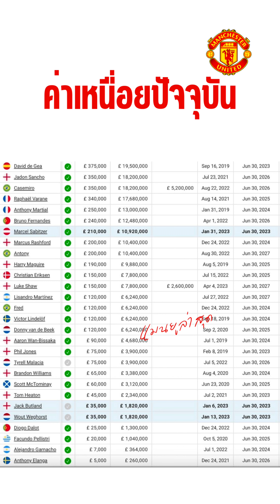แมนยูล่าสุด🔴 l เทนฮากโละนักเตะกาก,แมคไวอยู่ต่อ,กานาโช่หนักใจ,ไม่ขายแมคทอม EP. 86 🔴 (21/4/2566)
ข่าวแมนยูล่าสุด สาวกปีศาจแดง🔴  (Latest Manchester United News Red devil disciple 🔴)

กดแปลภาษาได้นะครับ📝 (you can press translate language)

🗣️ หากชื่นชอบอย่าลืม ( If you like it, don't forget.)
 - กดแชร์✅ (Press share)
🗣️มาคอมเมนท์พูดคุยกันก็ได้ ขอบคุณครับ ⚽️  (comment and talk. Thank you.)

👉🏻อัพเดพคลิปทุกวันเวลานะครับ🏆
(Update clips every day and time)

ติตตามเพิ่มเติมได้ที่ (Follow)

ติดต่อเพิ่มเติมได้ที่ (contact)

ขอบคุณทุกท่านที่ติดตามและรับฟังนะครับจะนำข้อผิดพลาดไปปรับปรุงและแก้ไขให้ดีที่สุดครับ🙏🏻 (Thank you)

ชื่อสินค้า:  MOBI GARDEN แคมป์ปิ้งพีระมิดเต็นท์2-3คนครอบครัว ผ้าอ็อกฟอร์ด Oxford เต็นท์ทาวเวอร์ กันน้ำ✅
สินค้าราคา:  ฿2,000บาท🟡